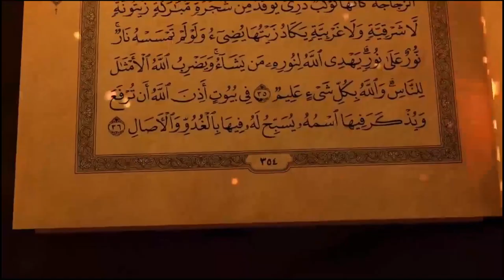Koi Taqdeer nahi badal sakta Pir Naseer Ud Din Naseer lecture Golra Sharif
Koi Taqdeer nahi badal sakta Kamil Pir ki Dua Taqdeer Badal Deti Pir Naseer Ud Din Naseer lecture Golra Sharif bayan 2021
Jali Pir ke taveezon se koi asar nahi hota sirf kamil pir ki dua taqdeer badal sakti hie. Kamil Pir na Allah ke han buhat bara martaba aur makam hie. Ahl e Sunnat ke madrisse viran ho gaye. Quran o Hadees parho aur amal karo. Koi Taqdeer nahi badal sakta. Jado ki haqeekat kia hei? Koi rishtedar hamen pasand nahi karta. Rishtey daron ke ikhtiyar me kuch nahi. Jado garon ke ikhtiyar me kuch nahi. Kamil aur jahil peer me kia farak hie. Kia peer ko nazrane lene chahiye?
Peer Mehar Ali Shah ke Mahiye se kam ban gaya. Allah ki bargah me Taluk ki kadar hie Likhe ki nahi.